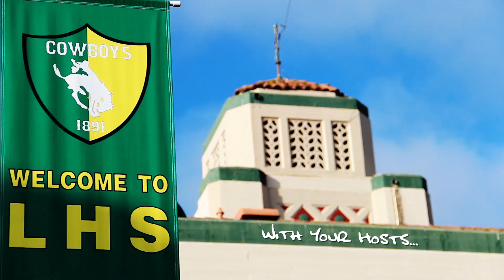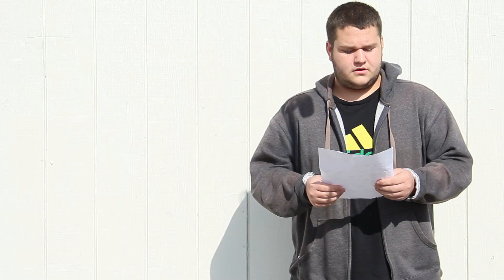Cowboy Alley News - November 1, 2013